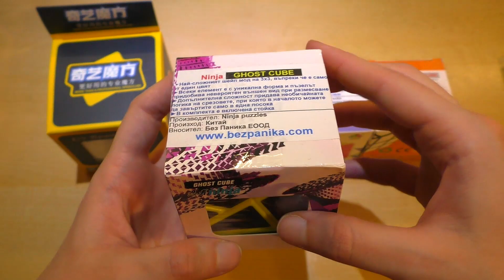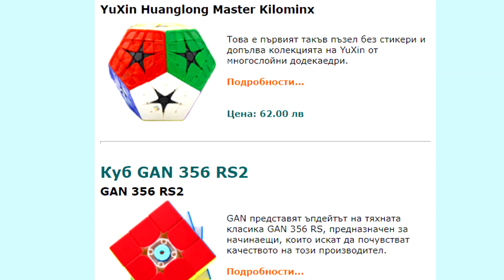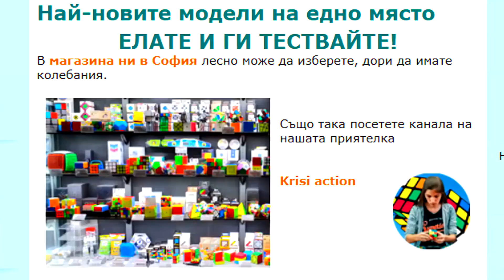НАЙ-ТРУДНОТО КУБЧЕ НА СВЕТА + СУПЕР СТРАННИ ШЕЙПМОДОВЕ!? РЕВЮ | BezPanika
Ако видеото ви хареса, моля не забравяйте да подкрепите труда ми, като го харесате, коментирате и разбира се като се абонирате за канала ми, защото така ме мотивирате да снимам още по-готини видеа за вас :)

Не знаете как се реди кубчето на Рубик, но искате да се научите? На правилното място сте! Това е линк за мое видео, което е научило хиляди българи да наредят една от най-популярните играчки в света. Гледайте видеото от тук

В канала ми можете да намерите следните видове видеа:
*Обяснения за редене на различни видове пъзели
*Интересни предизвикателства с кубчета
*Топ 10 и топ 5 класации (с кубчета)
*Интересни трикове и фокуси с кубчета
*Влогове от мои състезания
*Истории
*Разнообразни клипове БЕЗ кубчета (Този тип клипове вече качвам изцяло във втория ми канал, който може да разгледате от тук

Хей, здравей!
Казвам се Кристина Костова, но повечето хора ме наричат Криси. Аз съм SPEEDCUBER, тоест… Обичам да се занимавам с бързо нареждане на различни видове кубчета и пъзели и в този канал се опитвам да създавам забавни видеа свързани с моето хоби. :) Ако ви харесва това, което правя, може да се абонирате за канала, а аз обещавам да не ви разочаровам. Ако имате въпроси, не се колебайте да ми ги зададете в коментарите или в социалните ми мрежи, за които има линк по-долу ;)

Аутро музика (Outro music):
Jim Yosef – Pure
Watch: Jim Yosef - Pure - YouTube